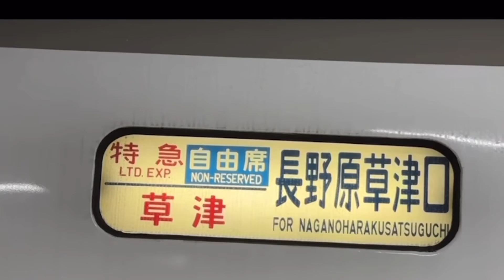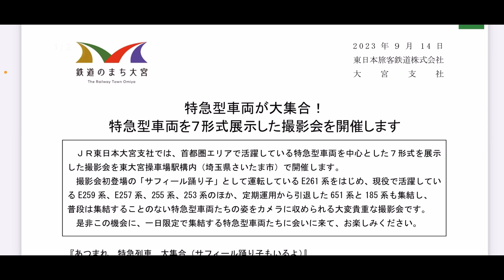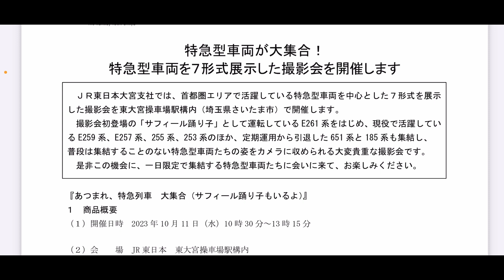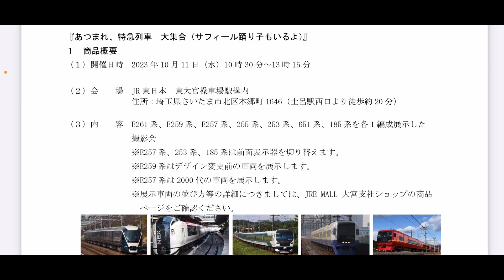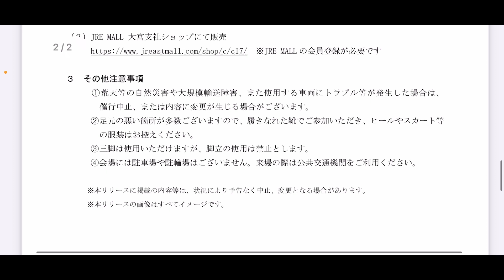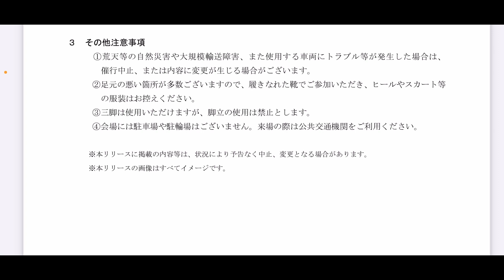【これはヤバい‼️】JR東日本の特急列車7形式が集合する撮影会開催‼️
鉄道チャンネルは星の数ほどあるので、毎日20時更新、速報性や珍しいもの、他とちょっと違ったことにこだわってます。

鉄道関連はもちろん、世の中の話題な話を取り上げたサブチャンネルもよろしくお願いします。

正確な情報提供を心がけていますが、至らない場合もあります。
誤った情報を見つけた場合は、ぜひコメントにてご指摘お願いします。